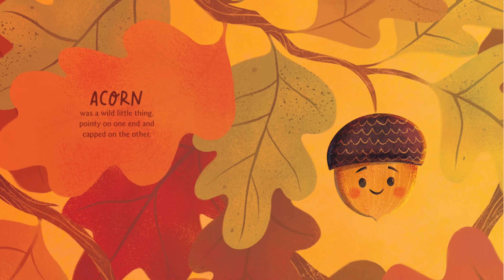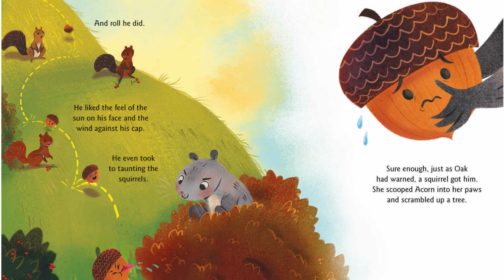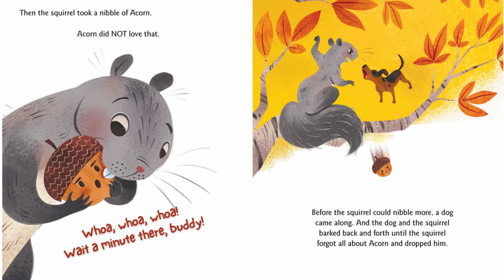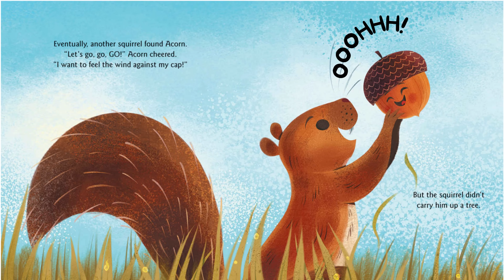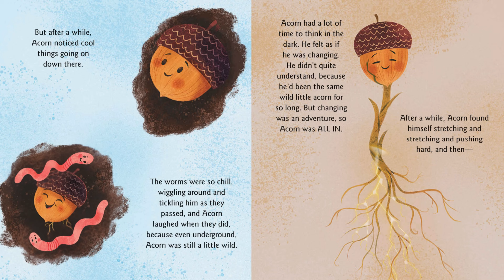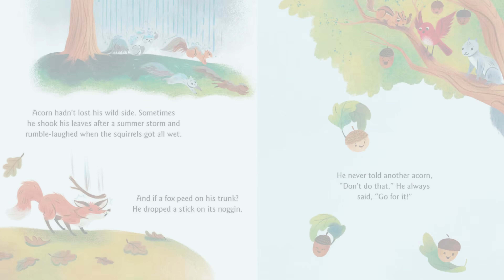Acorn Was a Little Wild 🌳 | Children’s Book Read Aloud by Jen Arena | Tree Life Cycle Science Lesson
-🌰 Acorn Was a Little Wild by Jen Arena is a funny and heartwarming story about a little acorn who’s not afraid to roll, bounce, and tumble his way through adventures. But one day, Acorn’s wild journey leads to something amazing — the start of a brand-new oak tree! Click on this link to visit the author's website to order this book or others that she has written
📚 Book Details
Acorn Was a Little Wild by Jen Arena
Illustrated by Jennie Poh
Publisher: Viking Books for Young Readers

STEM lessons on the life cycle of a tree 🌳
Purpose: Fall storytime to connect literacy with science
Helping kids understand growth, change, and the wonders of nature

👩‍🏫 Parents & Teachers: Use this story to explore how acorns grow into mighty oak trees, reinforcing science vocabulary like seed, sprout, seedling, and roots.

💡 Deeper Dive Questions:
-Why do you think Acorn was described as “wild”?
-What happens to Acorn at the end of the story?
-What do acorns need in order to grow into oak trees?
-How does the life of a tree change as it grows from seed to maturity?
-Why are trees important to animals, people, and the environment?

🎯 STEM Lesson: “From Acorn to Oak – The Life Cycle of a Tree”

Title: The Journey of an Acorn
STEM Focus Area: Life Science – Plant Growth & Life Cycles

Purpose:
Students will learn the stages of a tree’s life cycle using scientific vocabulary and create a visual model that shows the transformation of an acorn into an oak tree.

Materials:
Chart paper or whiteboard
Images of tree growth stages (seed, sprout, seedling, sapling, mature tree)
Paper plates or large circles of paper
Crayons, markers, or colored pencils
Scissors and glue (optional)

Step-by-Step Instructions:
Introduction with Story:
Play this video or, if you have the book, Read Acorn Was a Little Wild .
Ask: “What happened to Acorn at the end of the story? How did he change?”

Explain the Science:
-Introduce the term life cycle: the stages a living thing goes through as it grows and changes.
-Describe the stages of an oak tree’s life cycle using correct terms:
-Seed (Acorn): A seed contains everything needed to grow into a new tree.
-Sprout: When the seed germinates, or begins to grow, it pushes a tiny shoot above the ground.
-Seedling: A young tree that begins growing leaves and small roots.
-Sapling: A small, immature tree that continues to grow taller and stronger.
-Mature Oak Tree: A fully grown tree that produces its own acorns, continuing the cycle.

Activity – Life Cycle Plate Model:
Give each student a paper plate.
Divide it into 5 sections (like a pie).
In each section, students draw and label one stage of the oak tree’s life cycle.
Encourage them to use colors (brown acorn, green seedling, tall oak).

Sharing & Discussion:
Have students present their plate diagrams to a partner or small group.

Reinforce: “Just like Acorn in the story, every seed has the potential to grow into something amazing with time, sunlight, water, and soil.”

Scripting for Adults/Teachers:

“An acorn is a seed. Inside it are the nutrients and information it needs to germinate — that means to begin growing.”

“After germination, the sprout grows into a seedling with tiny leaves. As it grows taller, it becomes a sapling, and eventually a mature oak tree.”

“A mature oak tree can produce thousands of acorns in its lifetime, continuing the life cycle again and again.”

Mrs. C.: Hello my viewers...want to know a little about me? Committed to fostering early literacy, I believe in the transformative power of stories I recognize that reading and listening to stories not only entertains but also develops essential pre-reading and emergent reading skills in children. Additionally, stories glean important lessons that can help a child’s social and emotional development. am also an author of the book, “Ants in the Pants Dance.”